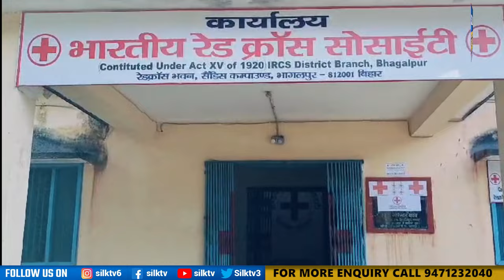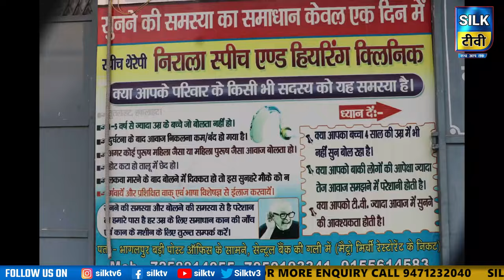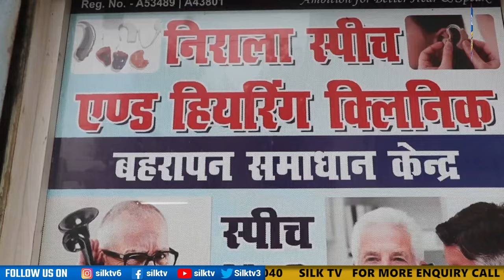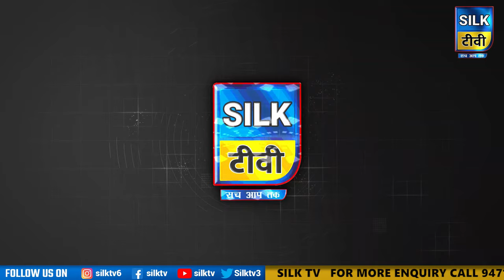SILK TV- जिले की खबरें एक साथ || 20 JANUARY 2024